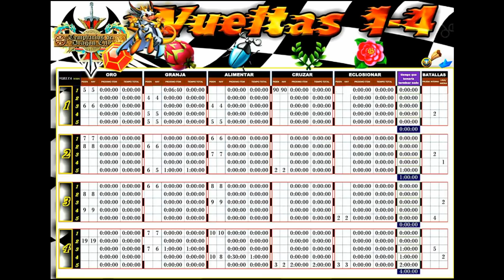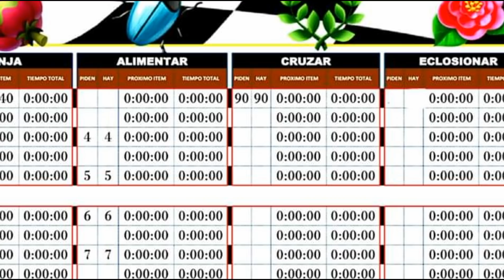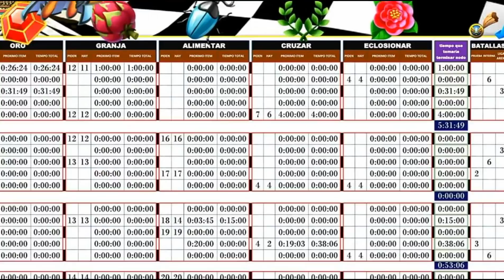RECOMPENSAS DE LA CARRERA HEROICA SUPER VUELTA 1 A LA 48 DRAGON CITY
Agregame a Facebook